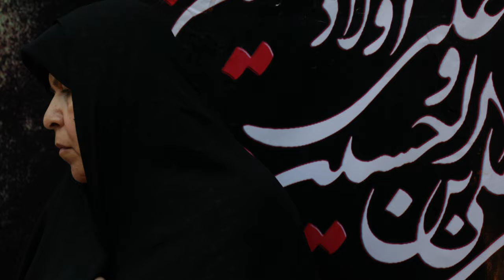Shiite iranian mother and daughter in ashura, Khorramabad, Iran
Copyrights of all videos on this stream belong to Pole Pole Productions.
They may be not reproduced in any format without prior permission for commercial use.